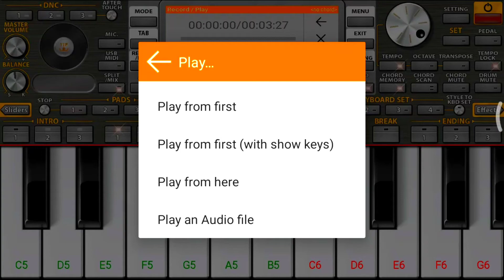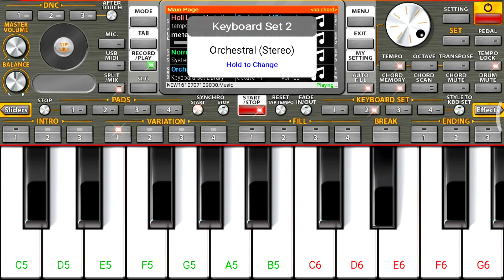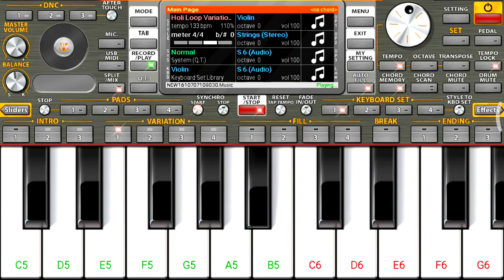इस बार की Holi में इसी तरह के music पे डांस करेंगे लोग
Hello guys.

Today i have played Holi song.
(sorry for mistake in my playing.)

Agar aapko ye loop chahiye to mujhe Instagram me follow kijiye.